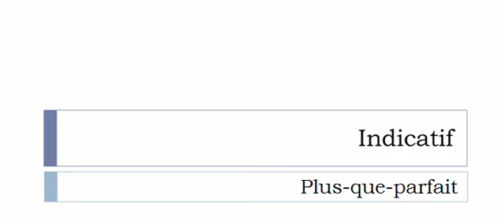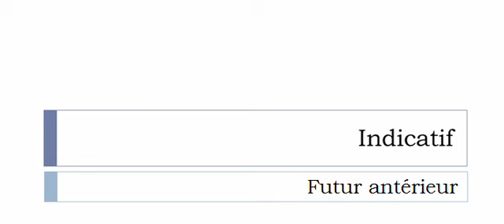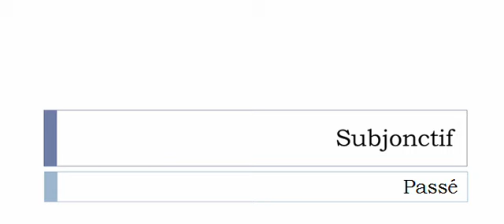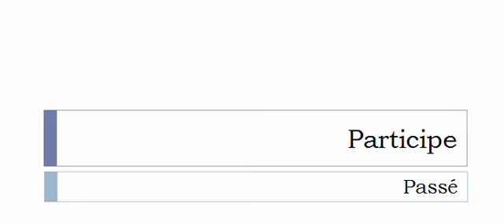Curso de francés = Conjugación = Détapisser